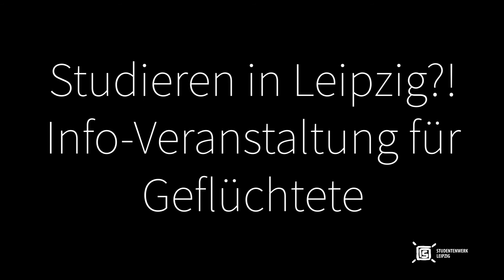Info-Veranstaltung für Geflüchtete: Studieren in Leipzig?!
Amira und Ali kommen aus Syrien und studieren in Leipzig, Amira an der Uni Leipzig, Ali an der HTWK. Beide sind am 21. März bei Studieren in Leipzig?! Info-Veranstaltung für Geflüchtete dabei. Wir haben sie gefragt, wie es ihnen beim Studienstart in Leipzig ergangen ist.